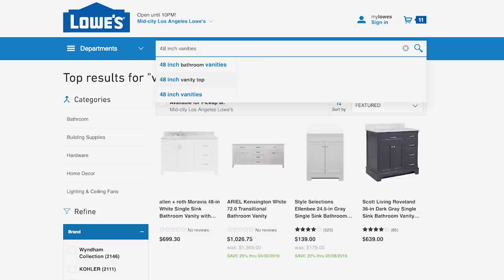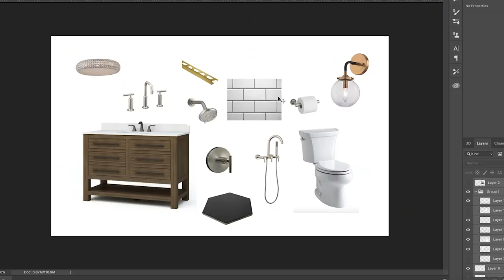Our Baby's Bathroom Reveal! | OMG We're Having A Baby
Executive Producers: Kate Albrecht and Joey Zehr
Director & Editor: Vianne Robitaille
Producer: Johanna Vanderspool
Shot by: Marco Bottiglieri, John Dowd, Jan Michael Losada
Assistant Camera: Ben Smith, Sara Winters
Sound: Nick Carignan
Art Department: Emily Banks, Jamal Hollis, Jamie Robledo